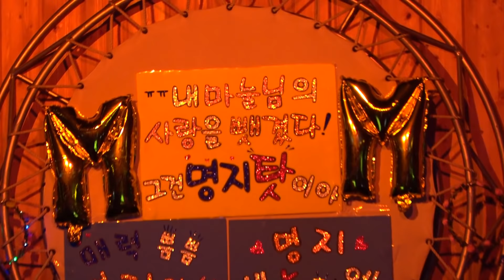⭐가수명지⭐한여름밤 뜨겁게달군 희망콘서트!아쉬움을 뒤로하고 막을내리며180819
*2018년8월19일 아리조나 라이브카페 공연 영상
*그동안 라이브카페 투어 영상 봐주신 시청자분께
 머리숙여 감사드립니다^^
*다음 공연,행사시 유투브에 공지하겠습니다.
  그때 공연장에서 또 만나뵙겠습니다~~~
**2020년소속사/카페변경안내**
*티스타 엔터테인먼트
*다음공식팬카페 노래하는명지
*함께한 노래들
  -뒤늦은 후회/현이와덕이
  -만남/노사연
  -어른아이/거미
  -빗속의여인/김건모
  -탓/명지
  -나성에가면/세샘트리오,수상한그녀 ost
*공연후 싸인,포토타임...그리구 떠나는 모습 담아봤습니다^^